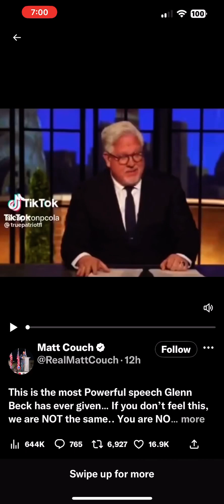April 22, 2023